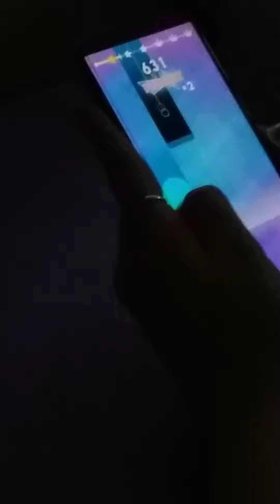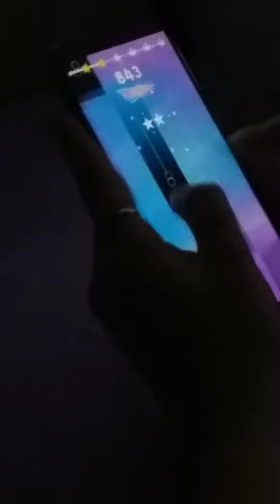Moje sestra hraje jako hacker